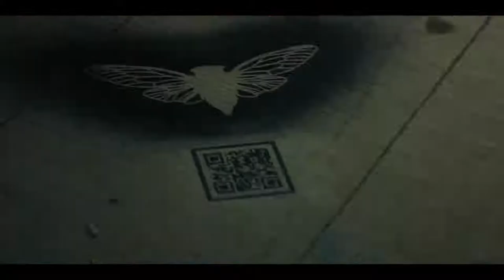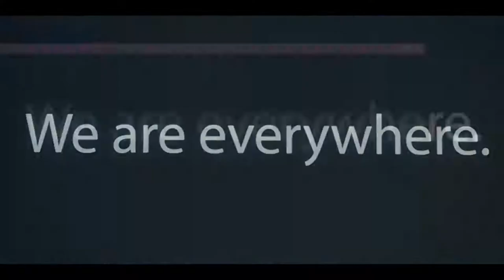DARK WEB: CICADA 3301 Official Trailer (2021)